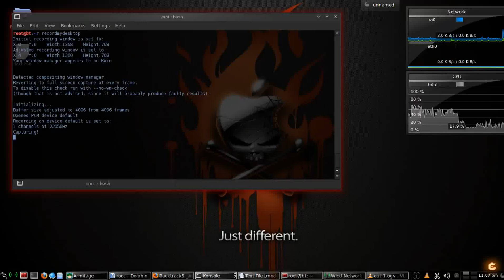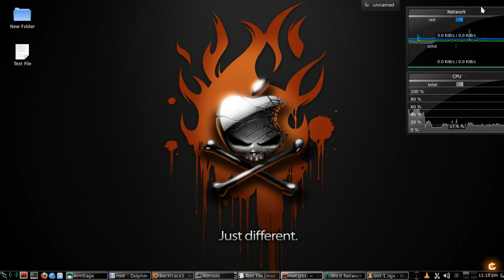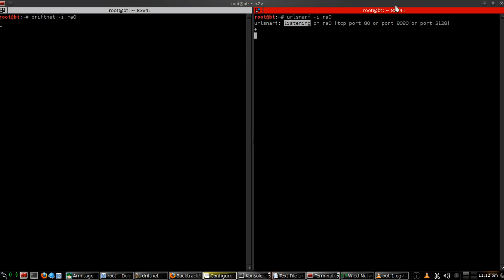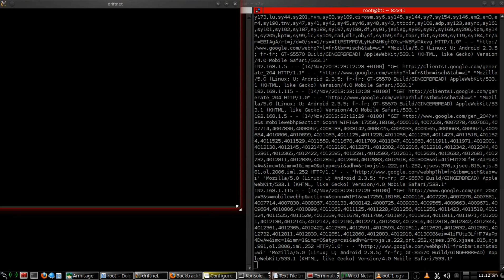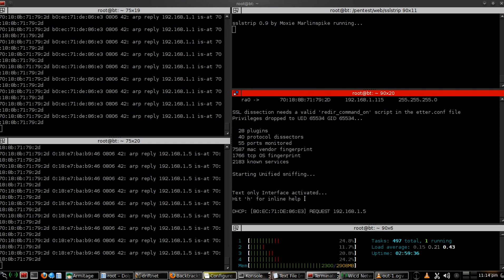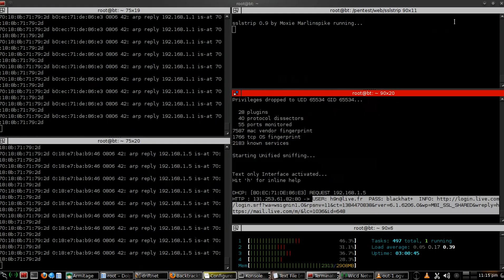backtrack man in the middle